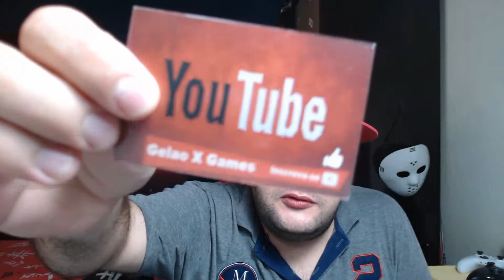Unboxing Cartão de Visita - 360 Imprimir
E ai Galera Beleza? No vídeo de hoje trago um Unboxing de Cartão de Visita comprado na gráfica online 360 Imprimir, sei que é meio estranho um unboxing assim, mas tem utilidade para quem tiver interesse em conhecer o produto, comprar e ver o preço bom também. Espero que gostem, que tirem suas dúvidas, se gostarem por favor peço que deixem o "Gostei" aqui embaixo do vídeo, compartilhe com seus amigos, se não for inscrito, se inscreva e ative o sininho para não perder mais nenhum conteúdo. Grande abraço!

Data da Compra:
07/04/2019
Entregue:
18/04/2019
Totalizando 11 dias de prazo de fabricação e entrega.
R$24,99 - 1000 Unidades (Frente e Verso)
R$20,17 - Frete
Me reembolsaram R$15,18 do frete na minha conta cliente, provavelmente para compras futuras.

Configurações do PC:
Processador: FX 6300 3.8 ghz / 4.2 ghz
Memória Ram: 16gb Hyper X Fury ddr3 1333mhz 2x8
Placa de Vídeo: GeForce® GTX 1050 Ti 4gb
Placa Mãe:Gigabyte GA-78LMT-USB3 6.0
Gabinete: Aerocool CYCLOPS Black Edition Window